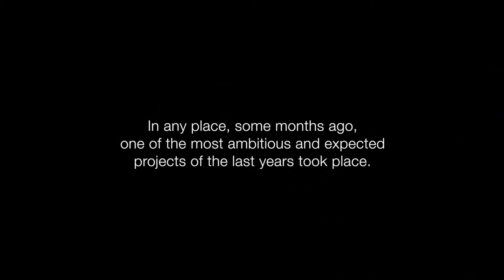Juan Tamariz - Magic From My Heart Video 1